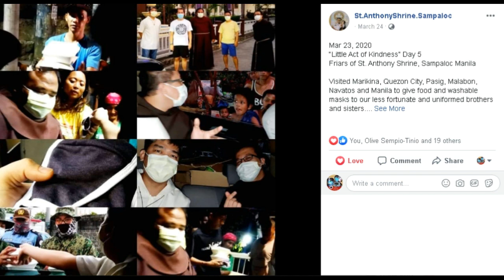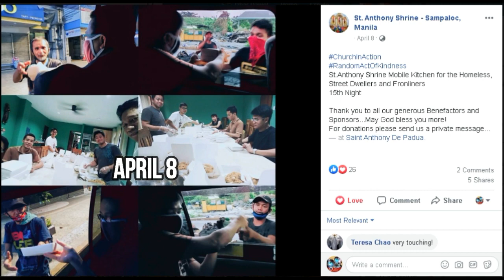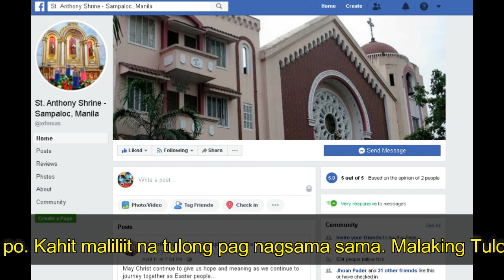Mga Bayaning Pari ng Maynila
@Francis leo Marcos  Pagtugon sa Panawagan
Philippines Latest News
President Duterte
Francis leo marcos VS. Arnold Clavio

RELATED CHANNEL
Archlight Media
Kaalaman
Tinagalog
ClarkTV Facts
Jp Amazing Stories
Alamin Mo
LeonMata Tibi
Tinig PH
Bulalord
WIN YT
Marvelous Facts
Madam Info
JEFF TV

Ivana Alawi
Wowowin
Ja Mill
Rated K

RELATED CHANNEL
DUTERTE ARCHIVES
PINAS NEWS
PHILIPPINE MEDIA COVERAGE
PINOY AKO

imelda marcos
PDU30
RodrigoDuterte
Digong